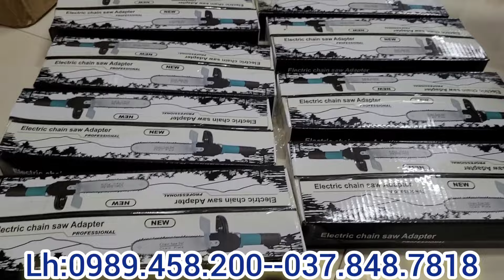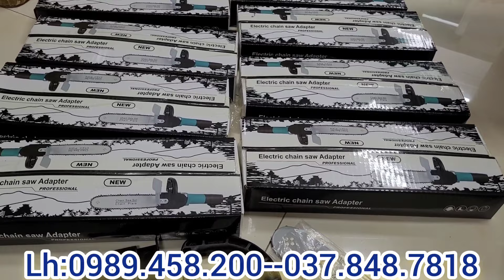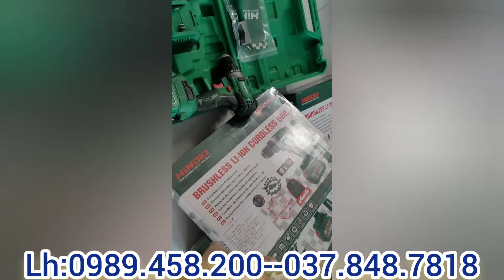SALE TOÀN TẬP ĐIỆN MÁY ĐỒ NGHỀ GIA ĐÌNH. NHIỀU MÁY MÓC PIN VÀ ĐIỆN QUÁ RẺ CHO AI THẤY CLIP NÀY.